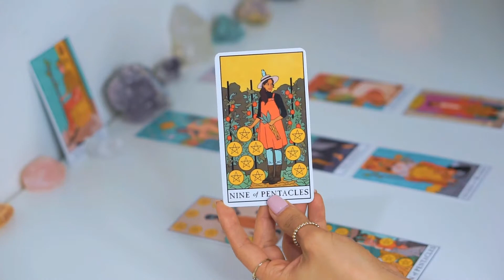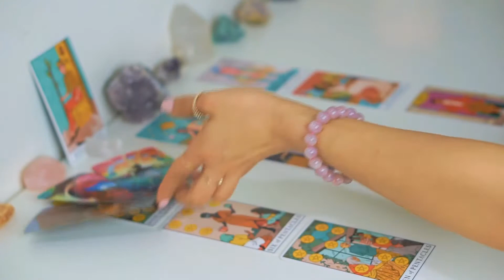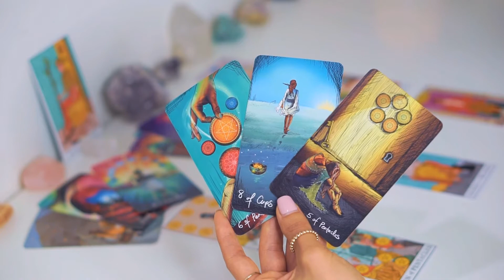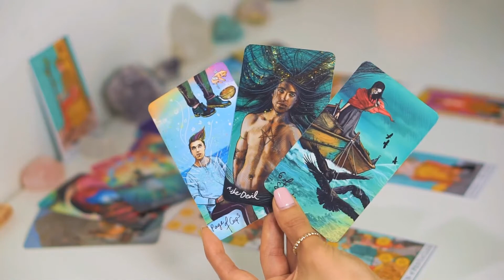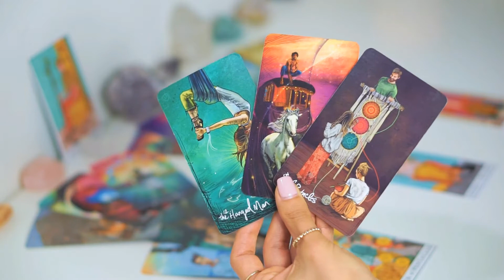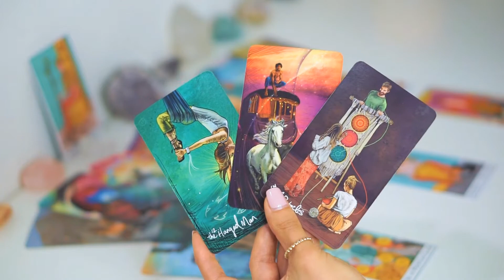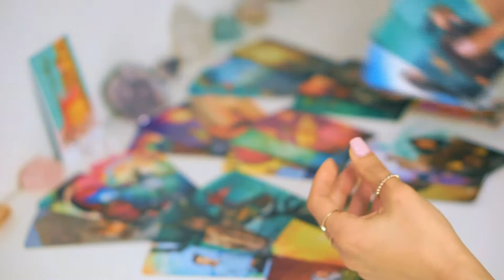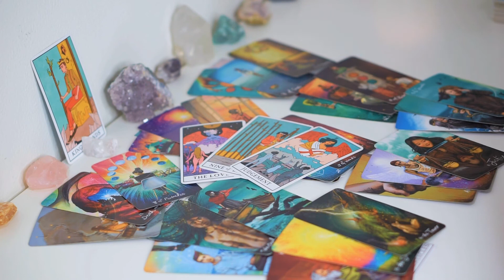Cancer - December 13-19 | I hurt you, you hurt me, that makes us even| Weekly Tarot Reading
I am not currently taking on any private readings.